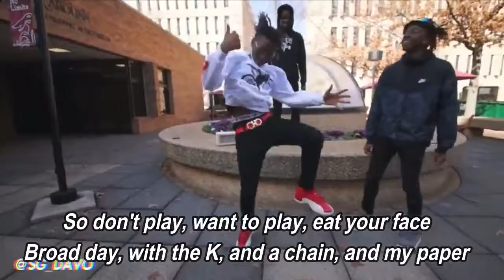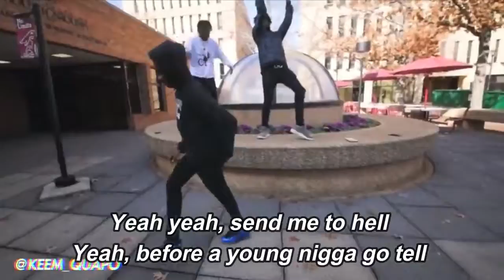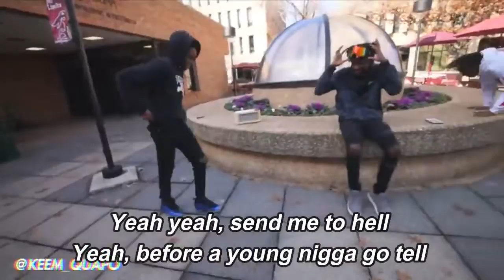Hell Shell (Lyric Video) - Young Nudy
Hell Shell by Young Nudy

lyrics:

Yeah, a shell (yeah, you wanna come out here?)
Yeah, whole lot of shells
Yeah, yeah, Slime, he here
Yeah, yeah, niggas can tell
Yeah, I shoot a nigga if he tell
Yeah, dawg, don't, don't tell
Nah, dawg, don't tell
Yeah, I send you to hell
Yeah, yeah, send me to hell
Yeah, before a young nigga go tell
Yeah, yeah
Ridin' out, drop top
Yeah, no roof
Yeah, in the coupe
Cock back, gun I shoot
Yeah, who is you?
Push up, and I do, what I do
Know I do what I do
I love to do what I do
So don't play, want to play, eat your face
Broad day, with the K, and a chain, and my paper
Lot of haters, motivators
Nigga, fuck you, it's the vapor
Got a big strap, it's a laser
I'm an alien, it's a taser
Yeah, a shell
Y'all niggas some suckers, y'all niggas some busters
Your bitch on my mail (yeah, she suck)
I love getting this money
I stack it up, all of this money, these bitches they love me
Bitches be fuckin' on Slimeball
'Cause Slimeball he be really getting all the money Big Slime)
And I be just sippin' this lean
And sucker, nigga you ain't getting no money
I'm sippin' that green, I'm sippin' that Act, and I'm sippin' that red
Piss on the bitch, I piss on her mouth, it ain't nothin but red
These niggas be hating, in love with that money, do nothing but bread
You think about Rari's, you think about it, it ain't nothing but lead
Yeah, a shell